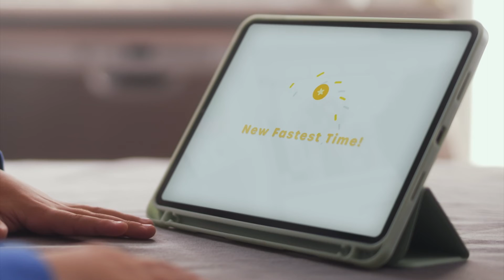Voice-Enabled Math Practice for Children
Nicholas is practising his time tables with a voice-enabled math app, powered by SoapBox's reliable speech recognition technology. The app prompts Nicholas to say the answer, encourages him to try again if he gets a question wrong, and congratulates him on job well done.

About SoapBox Labs - Children's Speech Technology and Education Specialists

SoapBox Labs is a speech recognition software company which builds products that allow kids’ unique voices to be heard in the digital universe. Our speech technology is proprietary, low-code, and built from the ground up to cater equally and fairly to the speech patterns and behaviors of kids of every accent, dialect, and stage of maturity.

SoapBox is a privacy-first company. We will never reuse or sell our clients’ voice data for marketing or advertising purposes.

SoapBox licenses its specialist technology to third-party education and entertainment companies.

If you'd like to trial our developer API or ask us anything at all in relation to our suite of kids' speech recognition solutions, please Get Started now via our quick contact form